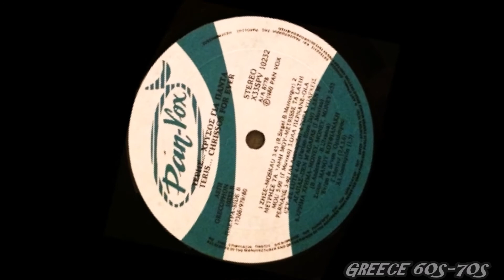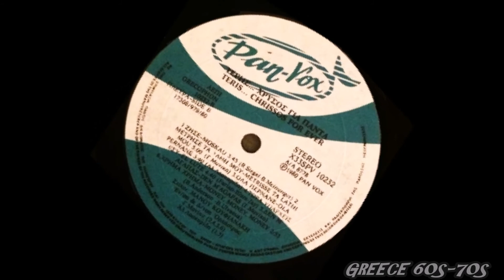ΤΕΡΗΣ ΧΡΥΣΟΣ- ΖΗΣΕ//MOSKAU -DSCHINGHIS KHAN -GREECE 1980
MOSKAU - DSCHINGHIS KHAN - EUROVISION 79